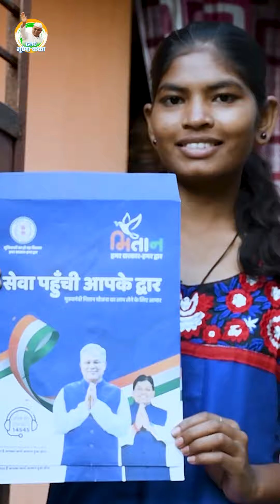Bharose Ki Sarkar | CM Bhupesh Baghel | Hamar Bhupesh Kakka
भूपेश सरकार भरोसे की सरकार 😍😍